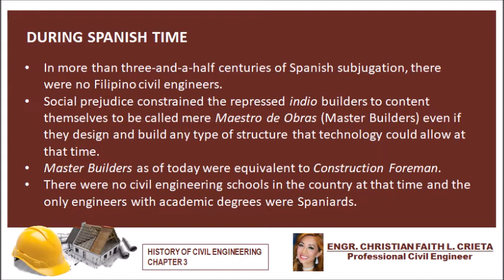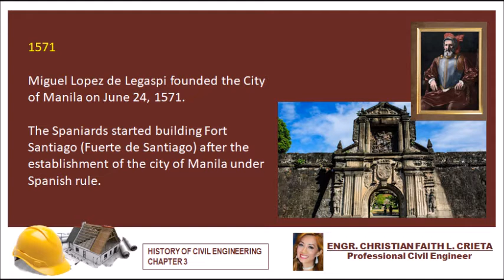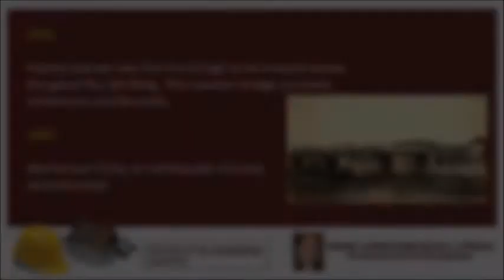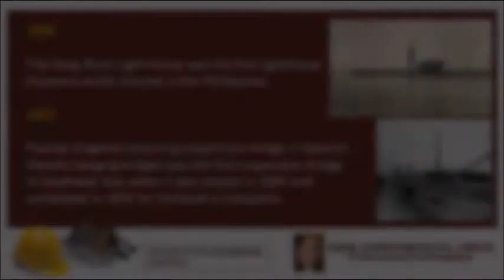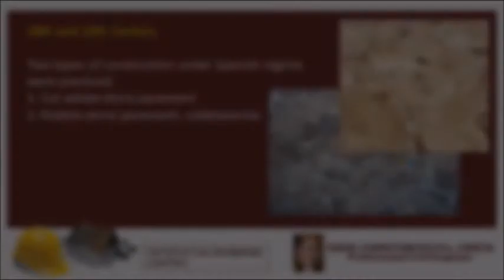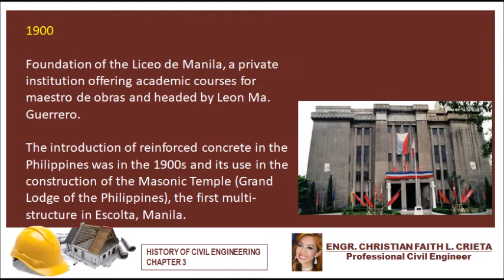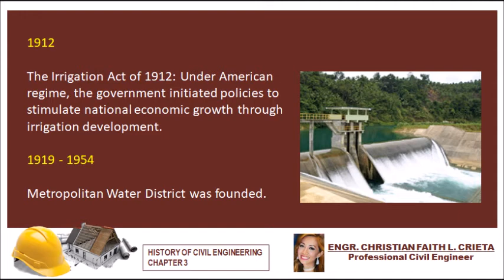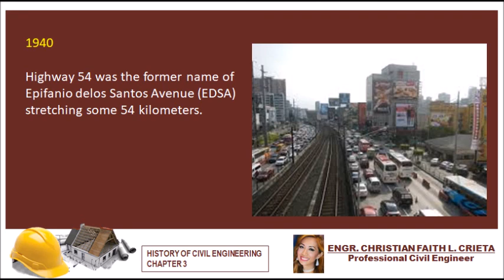History of Civil Engineering - Chapter 3_Part 1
This is a note presentation for Civil Engineering students taking subjects in Civil Engineering Orientation.

Source:

History of the Philippine Institute of Architects by Arch. Ernesto F. Zarate, FPIA

Philippine Panorama, Sunday Magazine of Manila Bulletin February 22, 2004 page 5

Kaya Ba Natin Ito??? An Article by Former President Fidel V. Ramos
Manila Bulletin, April 28, 2013

History of the Department of Public Works and Highways –

History of Civil Engineering in University of Santo Tomas –

History of College of Engineering in University of the Philippines – Diliman –

History of the Philippine Institute of Civil Engineers, Inc. –

History of the Highlights of the Philippine National Railways –

The Online Magazine of the National Irrigation Administration Regional Office VI –

Fajardo, Max Jr. B. Elements of Roads and Highways Second Edition. Quezon City: 5138 Merchandising. 2002

Quarterly Bulletin, Bureau of Public Works, Manila, 1913.

Engr. Christian Faith L. Crieta is a college instructor in Silliman University Dumaguete City, Philippines who got her Bachelor's degree in Civil Engineering last March 2006, became a registered Professional Civil Engineer last November 2006, and had her Masters degree in Civil Engineering last March 2017.